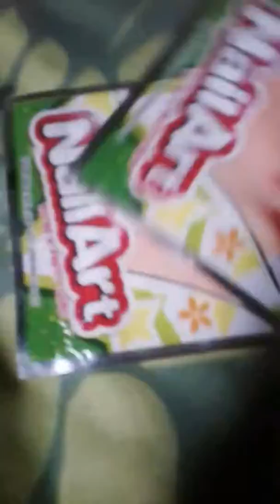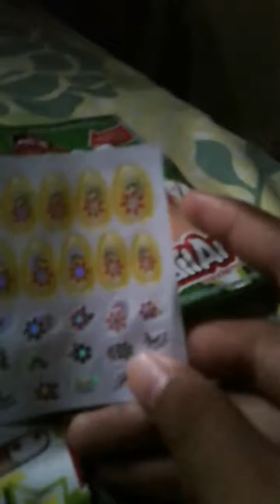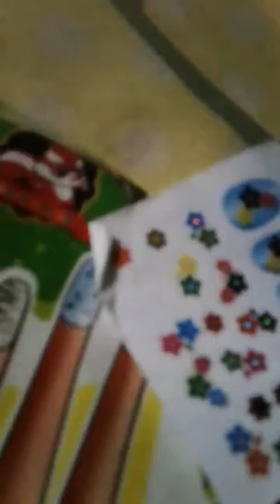Unboxin mainan kuku kukuan nailart